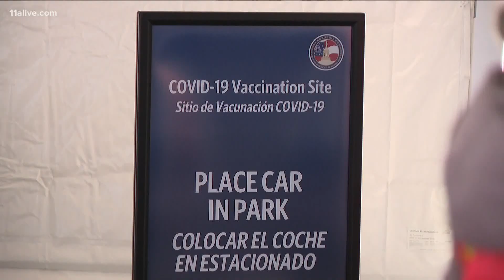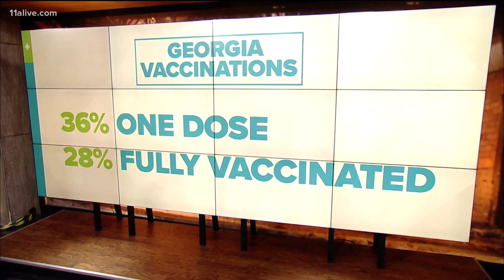Can we reach herd immunity and how much is enough to curb COVID-19?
Experts believe community spread in Georgia is too high right now.